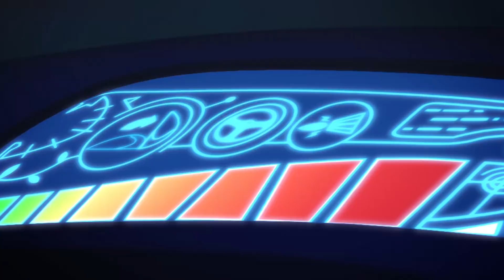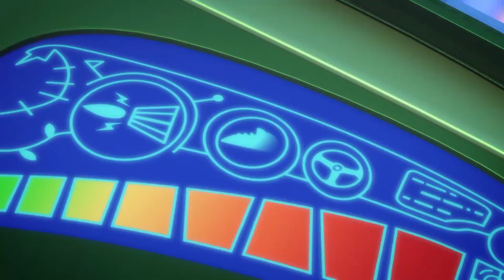パジャマスクエピソード | パジャマスクは気分最高! | 子供向けアニメ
6歳のグレッグとコナー、アマヤは、昼間はどこにでもいる普通の小学生。だが日が沈み夜になると、恐るべき悪の手から町を守るため立ち上がる勇敢なヒーロー、パジャマスクに！グレッグはヤモリのゲッコーに変身。コナーは猫のキャットボーイに変身し、キャット・カーを乗りこなす。アマヤが変身するのはフクロウのアウレット。3人は事件の夜に出動し、ロミオやルナ・ガールの悪巧みを止めるべく、力を合わせて立ち向かっていく。